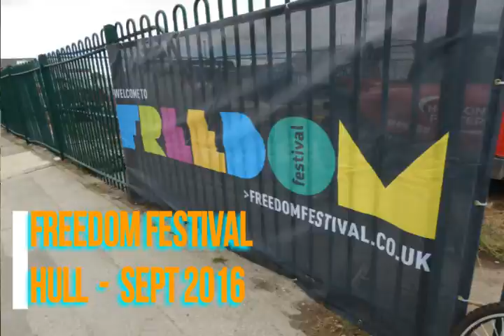FREEDOM FESTIVAL HULL - Sept 2016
Recorded at Freedom Festival,
 Kingston Upon Hull UK
4 September 2016